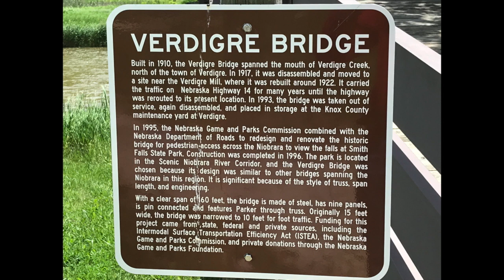Smith Falls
This video is about Smith Falls State Park near Valentine Nebraska